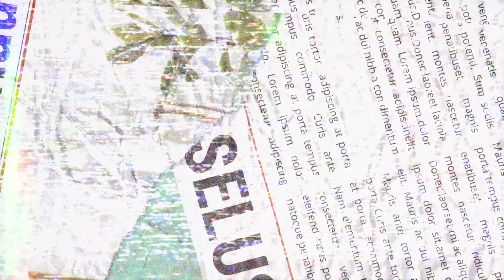Nina Bosa - I Ride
I wrote this song thinking about how crazy and unknown is the path of music.  You have to believe in your work and bet on it to so much to stay afloaa.  Some people may tell you to get something steadier or secure but my  answer was always...I ride.

Original song from Nina Bosa and Gunter Brenner